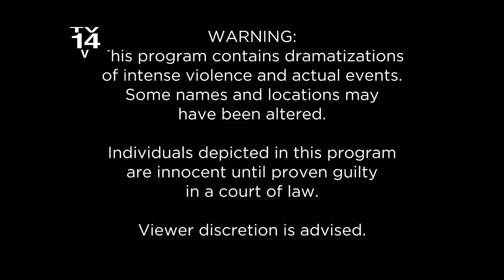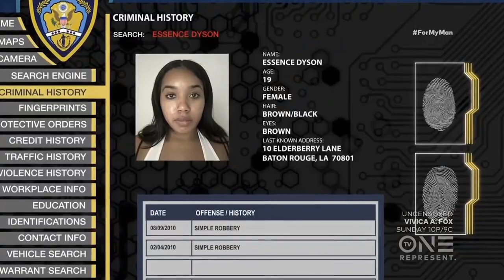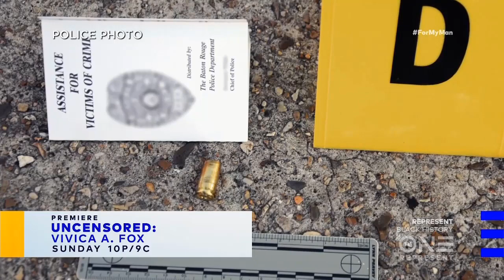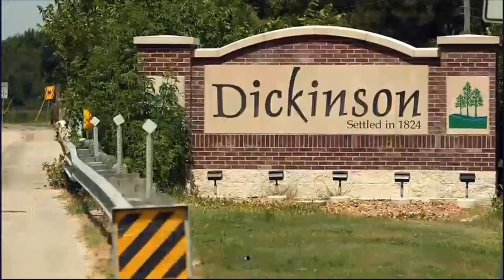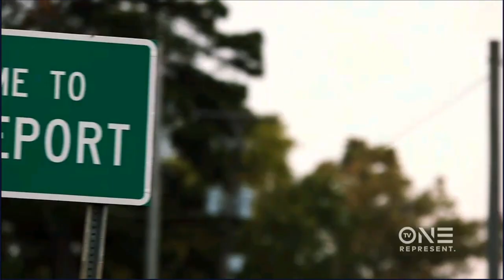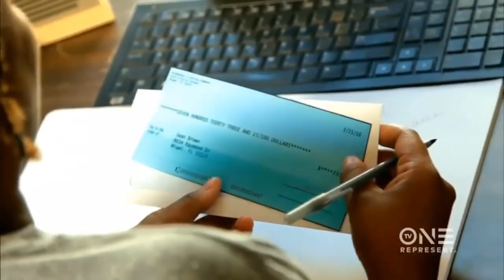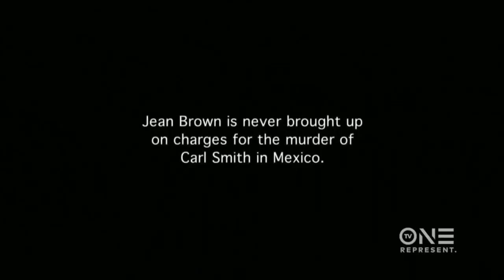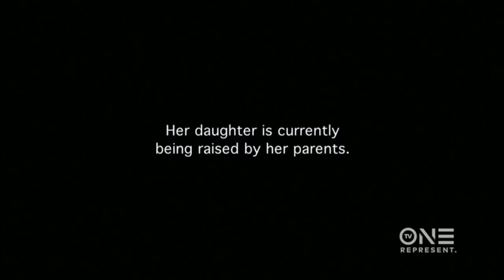🅽🅴🆆 Fatal Last Words 🌷🌷 Level of Loyalty 🌷🌷 Fatal Last Words 2024 ✅✅ Full HD 1080